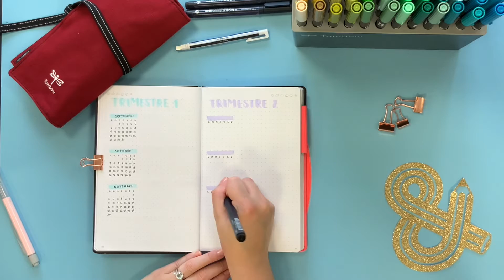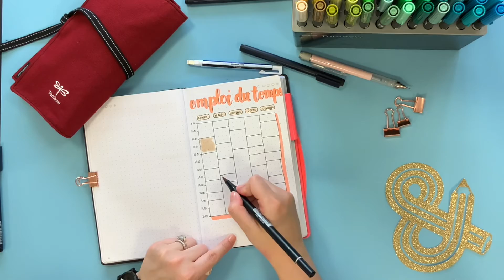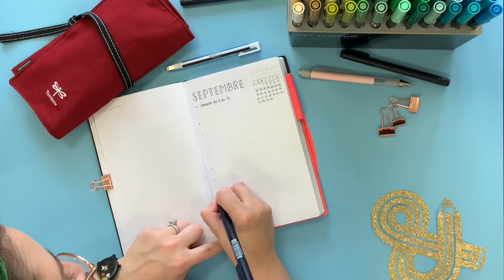Commencer son bullet journal pour la rentrée 2021 - Rougier&Plé x Tombow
Rougier&Plé, la grande maison des arts créatifs